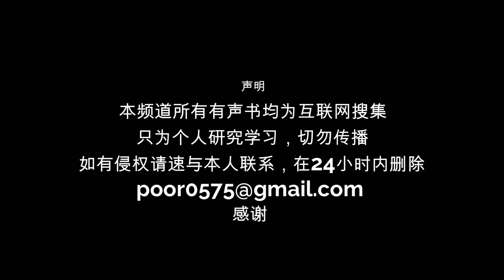易中天中华史第十六集，由厦门大学易中天教授编写的二十四卷关于中华历史的系列丛书，该系列从史前时代一直讲述到鸦片战争前，讲述并分析每个中国朝代的历史因素与政治体制问题，此外还讲述了部分中亚欧洲历史。